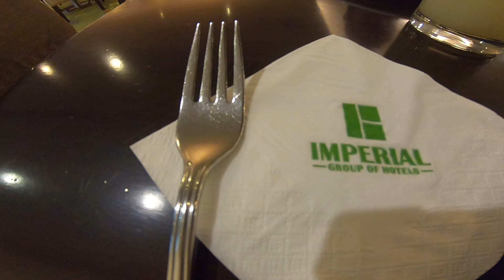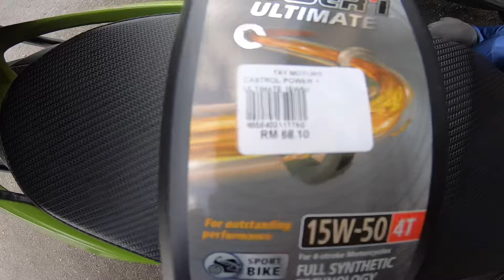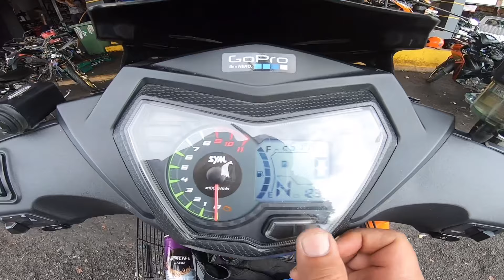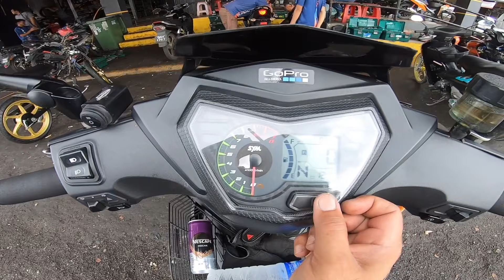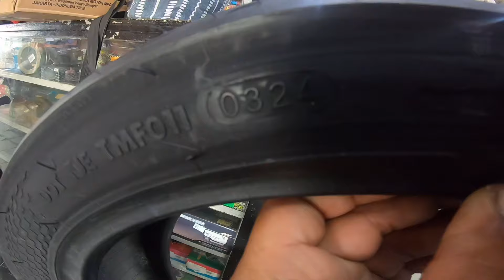KEMBARA 360 BORNEO 2024/PART 19/SERVIS JENTERA DI TAY MOTOR KUCHING/SELAMAT TINGGAL KUCHING